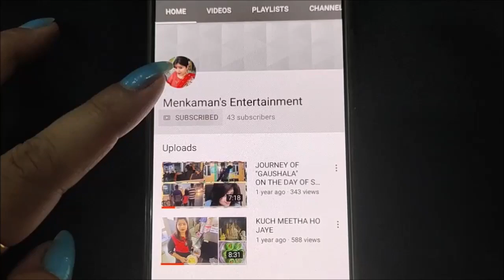" Phir Milenge🤝 Chalte🙋 Chalte "🚶‍♀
Welcome to Menkaman's Entertainment

                        In this video I am sharing a day in my life.

                                In this channel I will share vlogs and my daily routine with all of you.

vlogger_menka.bansal